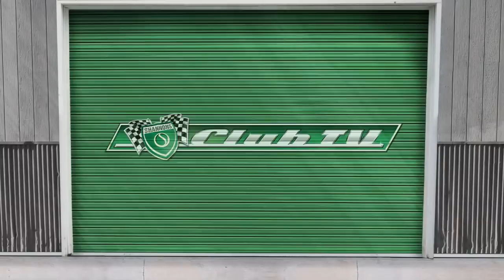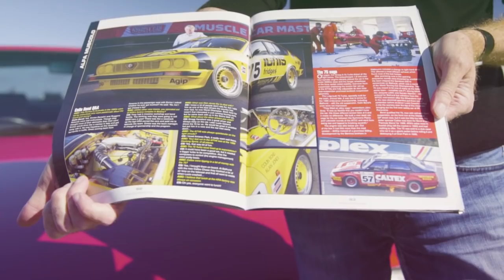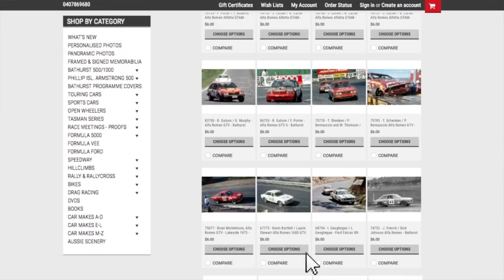Alfa 75 - Shannons Club TV - Episode 118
In this episode of Shannons Club TV, Mark Oastler & John Wright take a look at the sporty Italian sedan that generated performance and polarising opinion in equal measure - The Alfa Romeo 75